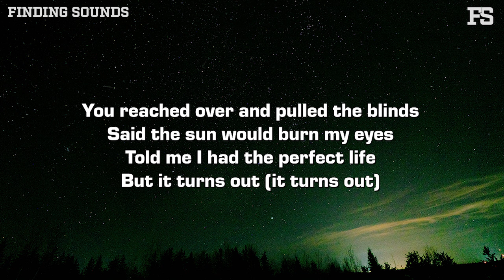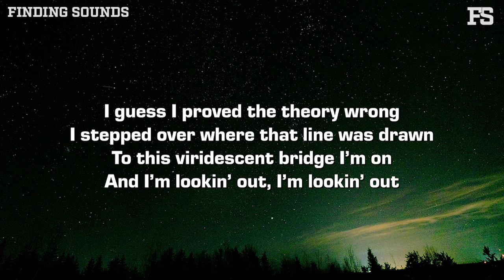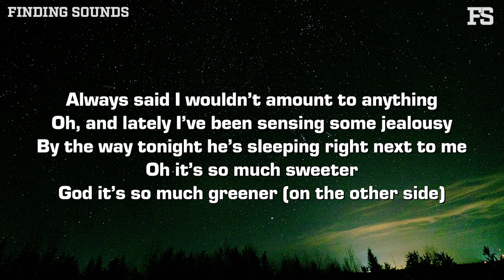Taylor Acorn - Greener (Lyrics)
Lyrics:

Staring out the window of your city apartment
Wishing I was anywhere else
Right then and there I made myself a promise
That one day I’d escape your hell

You reached over and pulled the blinds
Said the sun would burn my eyes
Told me I had the perfect life
But it turns out (it turns out)

The grass is greener on the other side
Yeah, it looks even better than what I had in mind
Yeah, I could build a house and maybe paint it white
Now I see for miles and it’s all mine
Yeah it’s all mine
Always said that I wouldn’t amount to anything
Oh, and lately I’ve been sensing some jealousy
By the way tonight he’s sleeping right next to me
Oh it’s so much sweeter
God it’s so much greener on the other side

Staring at the dark skyline from a distance
Feels like another planet now (like another planet)
And you’d never admit that this one existed
Runnin’ felt so out of bounds

I guess I proved the theory wrong
I stepped over where that line was drawn
To this viridescent bridge I’m on
And I’m lookin’ out, I’m lookin’ out

Always said I wouldn’t amount to anything

Oh-oh-oh-oh-oh-oh
The grass is greener, yeah
Oh-oh-oh-oh-oh-oh
I could build a house and maybe paint it white
It’s all mine